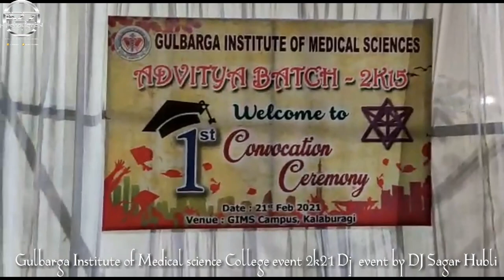Gulbarga Institute Of Medical Science College DJ nigyht Party Event By Dj Sagar Dj Nikesh 22/2/2021